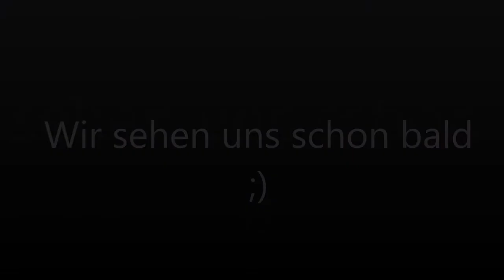Ankündigung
Bitte anschauen :) Wir sehen uns!